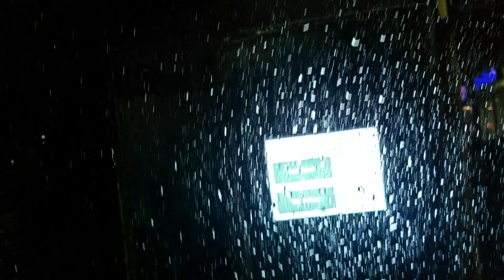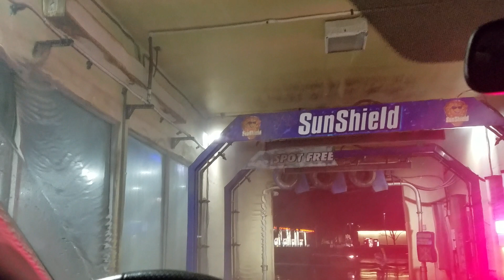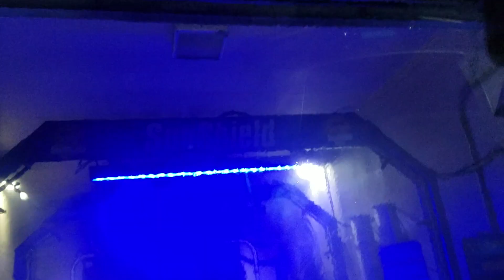March. 21.2018 Spray. Rainy morning before school. Nice pan of gas station after.